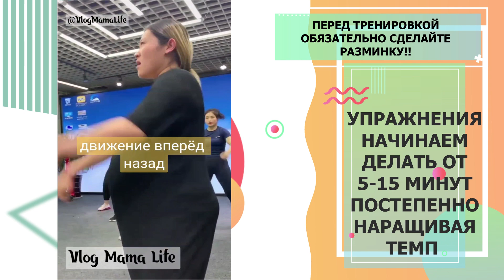Новый! Сборник упражнений для похудения.Худеем БЫСТРО